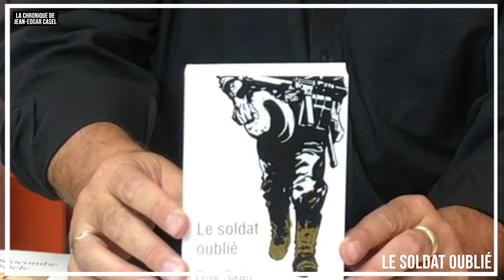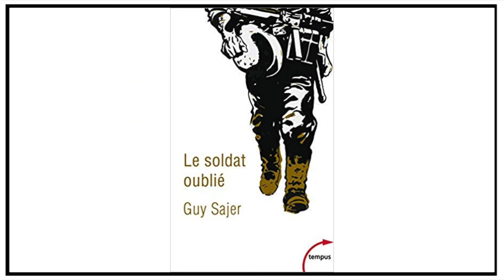[LIVRE] LA CHRONIQUE DE JEAN-EDGAR CASEL - LE SOLDAT OUBLIE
Le soldat oublié de Guy Sajer aux éditions Tempus